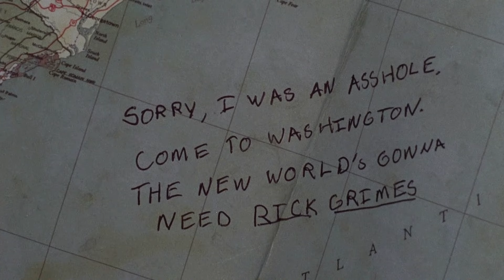TWD S5E03 - Abraham's Group Leaves The Church [4k]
TWD S5E03 - Abraham says his goodbyes to Rick's group and gives Rick the map to D.C.

[4k]